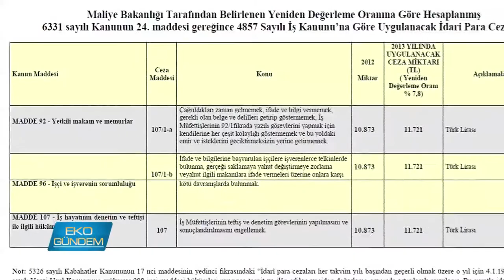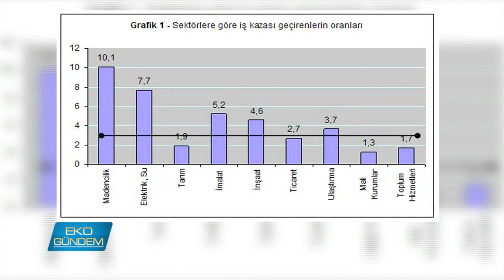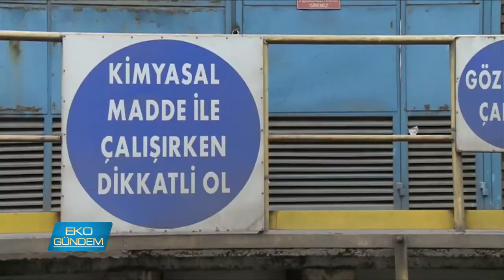Burtem Osgb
İş kazaları ve meslek hastalıkları 6331 sayılı kanun çerçevesinde önlenmeye çalışılıyor.. yasanın uygulayıcıları bakanlıkça yetkilendirilen OSGB’ler oluyor.. Bursa’da faaliyet gösteren Burtem OSGB , didaktik cümleler ve dokümanlardan öte, sahada sürekli işçiyle bir arada bulunan deneyimli İSG profesyonelleriyle başarı elde ediyor..